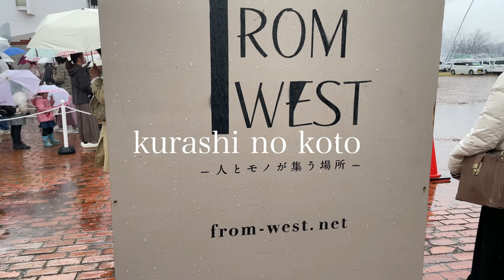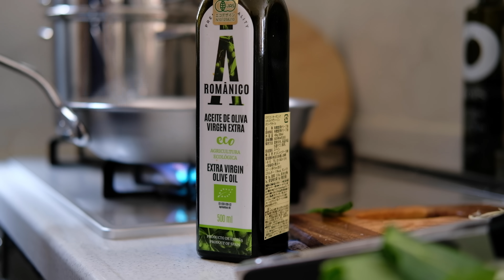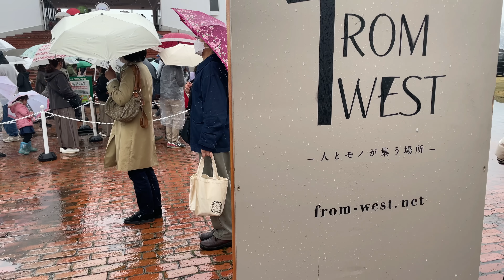【暮らしのこと】vol.180 好きなもので日常を豊かにする/ 蚤の市購入品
こんにちは！
雨３日目…
太陽が恋しくなりますね。

一年ぶりに蚤の市にも行ってきました！
雨でも最高に楽しかった〜♫
動画では購入品なども紹介しています！
最後まで見てもらえたら嬉しいです♡